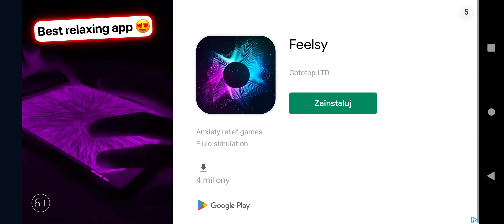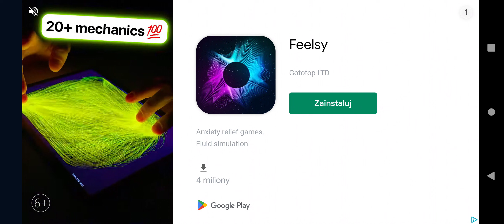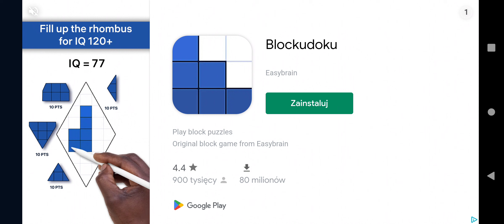Nagranie z gry bb racing 2